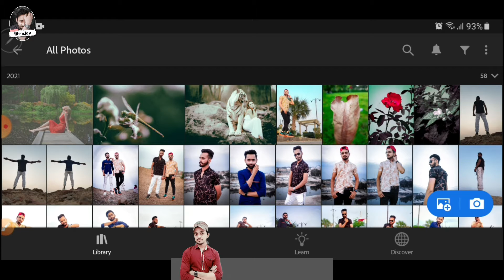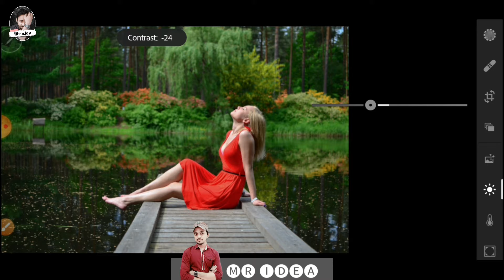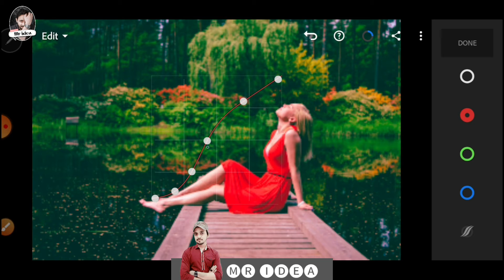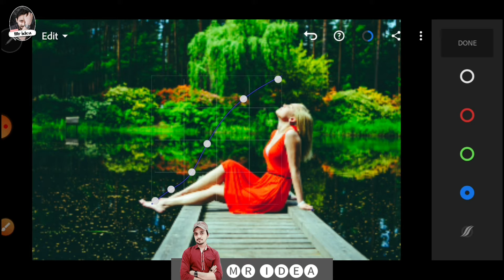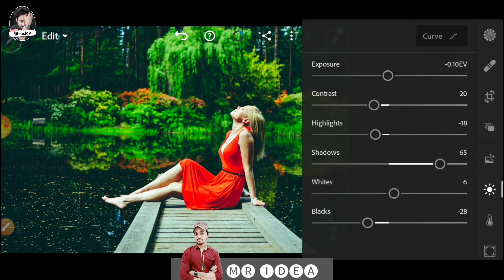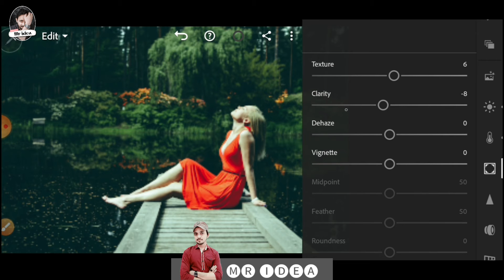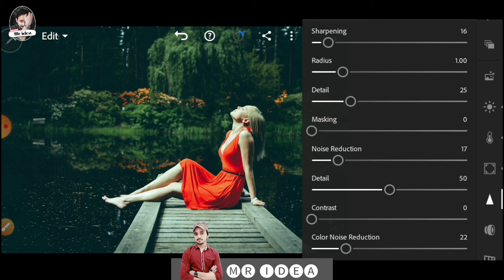𝖧𝗈𝗐 𝗍𝗈 𝖾𝖽𝗂𝗍 𝗆𝗈𝗈𝖽𝗒 𝗀𝗋𝖾𝖾𝗇 𝗉𝗁𝗈𝗍𝗈 || 𝖬𝗈𝖻𝗂𝗅𝖾 𝖫𝗂𝗀𝗁𝗍𝗋𝗈𝗈𝗆 𝖯𝗋𝖾𝗌𝖾𝗍𝗌 𝖣𝖭𝖦 || 𝖣𝖭𝖦 𝖥𝗋𝖾𝖾 𝖣𝗈𝗐𝗇𝗅𝗈𝖺𝖽